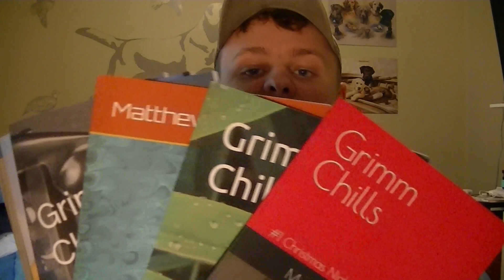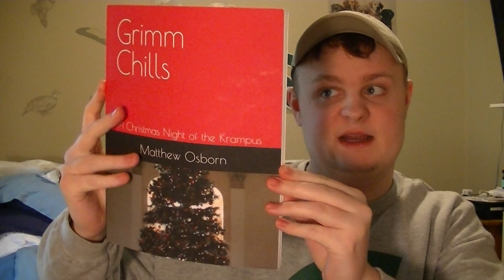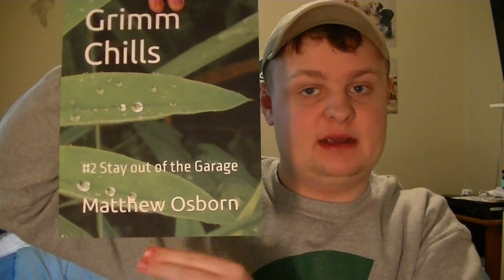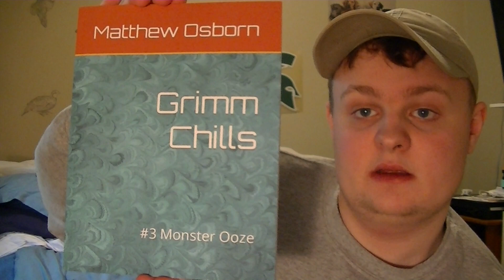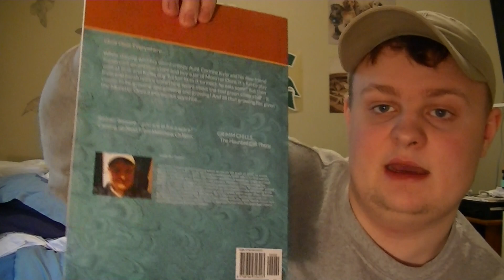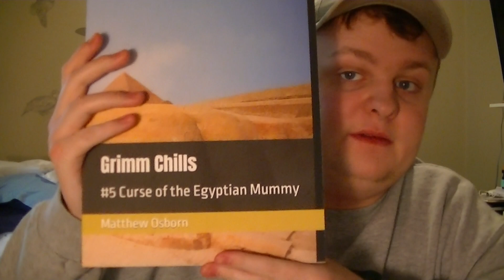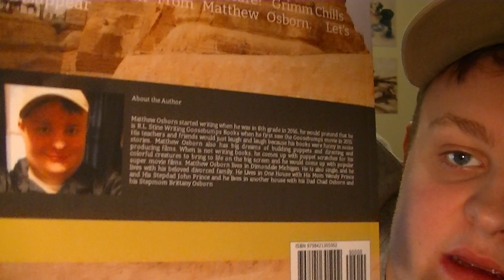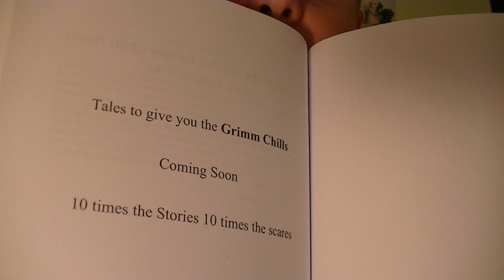Matthew Osborn's 6 Books Announcement/Advertisement & Review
Hi everyone, I'm Matthew and I have Autism In this Video I'm announcing my accomplishment I've done from December of 2021 to March of 2022 by talking about the 6 books I've self-published on amazon and highly recommend buying on Amazon, but I won't be giving much away because I want viewers around the world to read my stories and give some good ratings

here's the Link to all 6 books to purchase online and there is kindle version too and I'll put a link to that in the description as well

(This one for Paperback version for all six of the Grimm Chills book series)

(This one for Kindle Version for all six of the Grimm Chills book series)